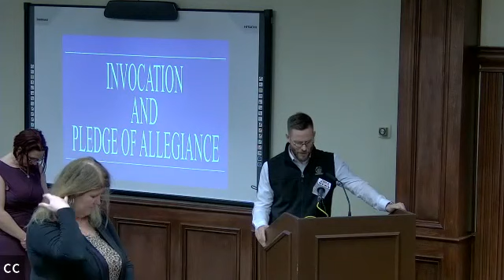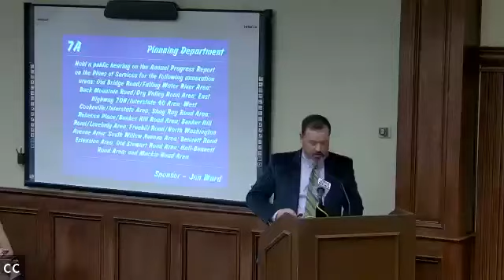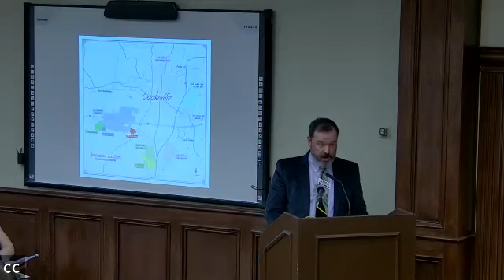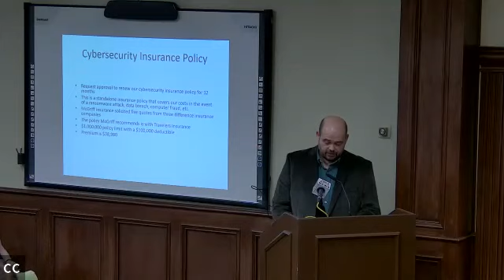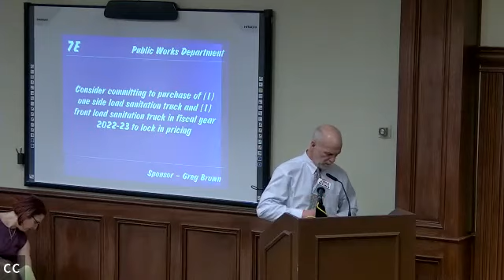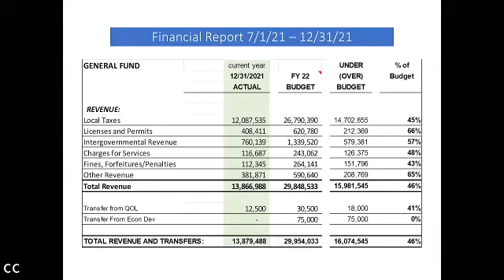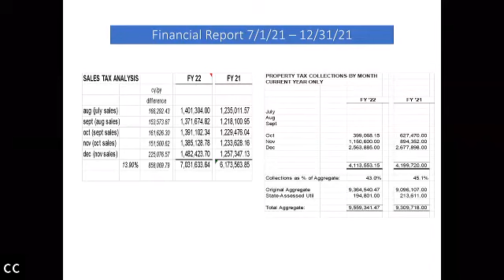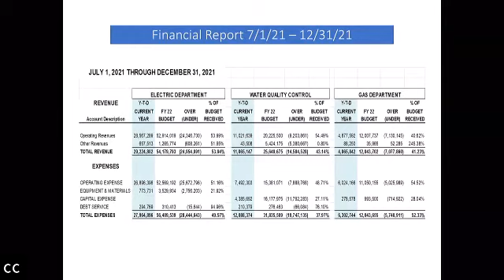Cookeville City Council Meeting February 17, 2022